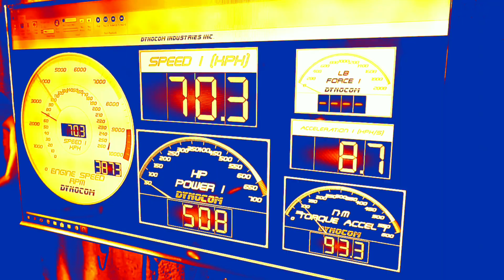ProjectF34 : ลูกลอย เกจ์วัดน้ำมันเพี้ยนอีกแล้ว ตังค์หมดแล้ว เอาของเก่ามาสลับใช้ไปก่อน | CassyBank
ปีแห่งการซ่อมแซมจริงๆ 555+ อยู่ดีๆ เกจ์วัดน้ำมันเพี้ยน ค่าไม่ตรง ก็ไปเถียงกับพนักงานเติมน้ำมัน หาว่าตู้ที่เดิมเขามีปัญหา...ปรากฎว่า เป็นที่รถเราเอง 555+ เลยต้องเอาของเก่ามาสลับใช้ไปก่อน จะเป็นอย่างไรนั้น มาติดตามชมกันครับ ^_^

Nono Eco Shop
ช่างโน่ 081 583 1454

ทำคลิปมาก็เป็นจำนวนพอสมควร ถ้าเพื่อนๆ ชอบคลิปของผม สามารถโดเนท เพื่อเป็นกำลังใจให้สร้างสรรค์ คลิปออกมาเรื่อยๆครับ ขอบคุณล่วงหน้านะครับ
Kasikorn Bank
Patara Buayam
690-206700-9